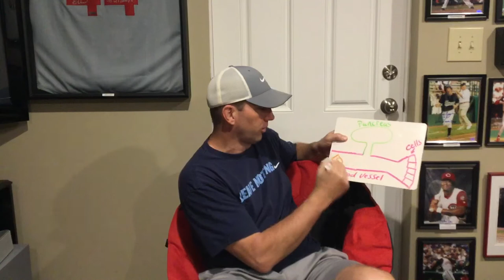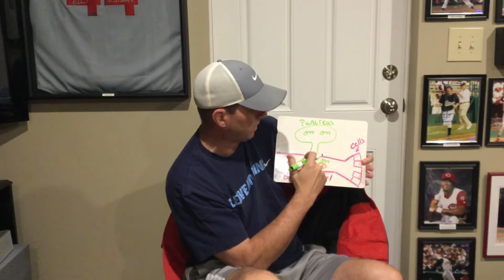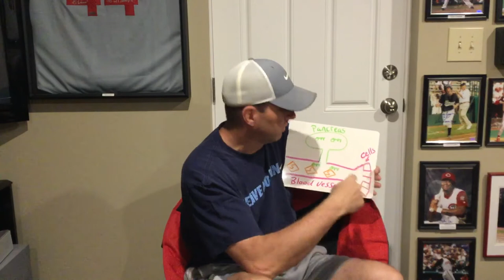NTI (Friday, May 1st) Health class - Dixie Heights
Diabetes (type 1 and 2)